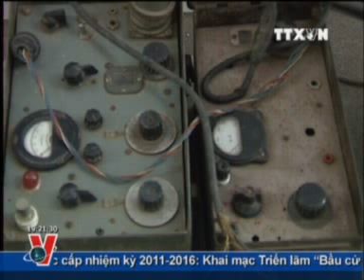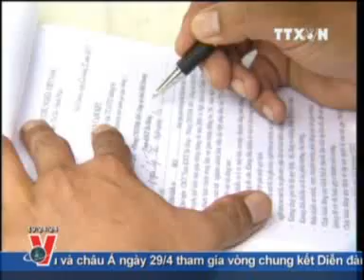TTXVN, VNEWS, TIN TỨC, BẢN TIN THỜI SỰ TRUYỀN HÌNH THÔNG TẤN 19H 29.4.2011 CLIP 2/2